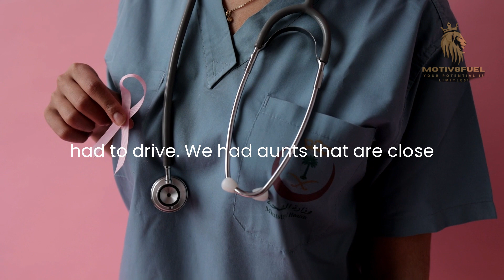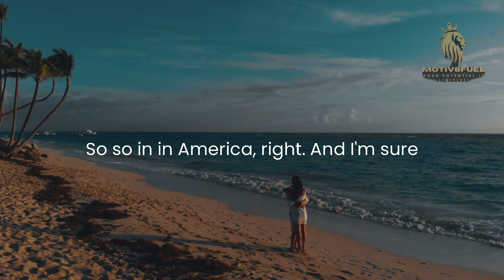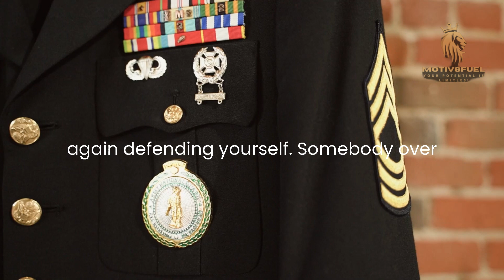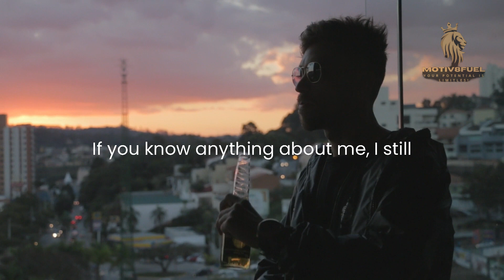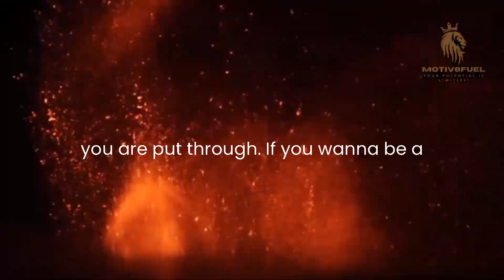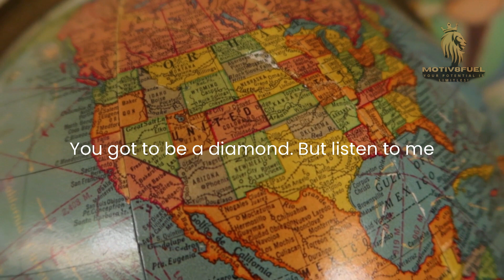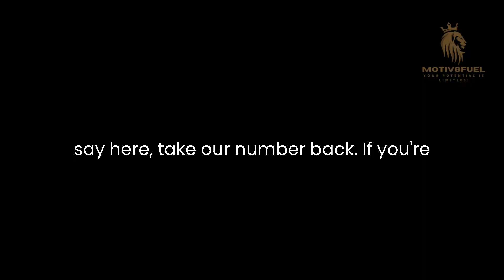Eric Thomas - Motivational Video - You Write Your Own Story!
Video From Eric Thomas!